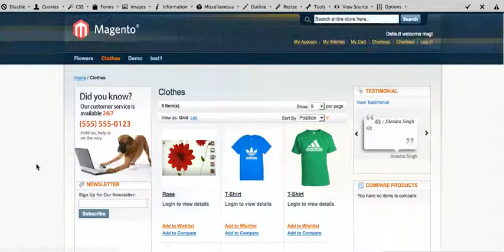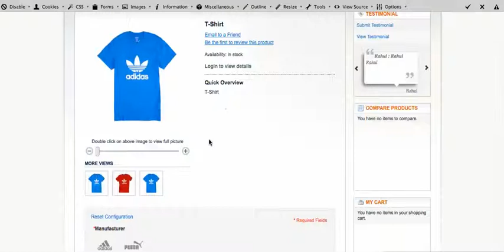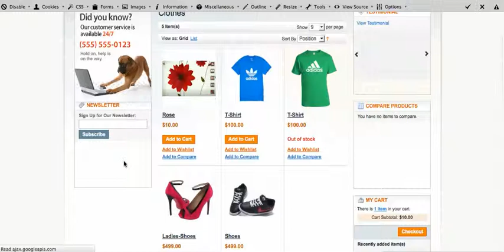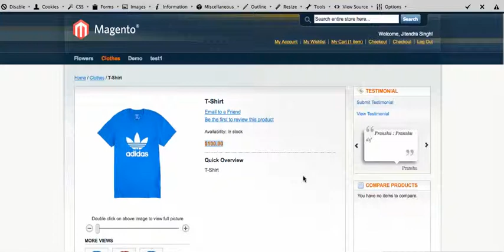Magento Show Price After Login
Magento Show Price After Login - module is useful when you dont want to display the price to normal user or visitors only registered users will be able to view the product price . some of the brilliant feature of this plugin are

- working with all magento version including latest release magento
- working fine with all the templates
- working find with responsive RWD templates
- display message "login to view the details"
- price hide from category , product and checkout page
- standard plugin no overwrite in core magento files based on magento MVC and ORM system .

2. Raise a Ticket via our HelpDesk system